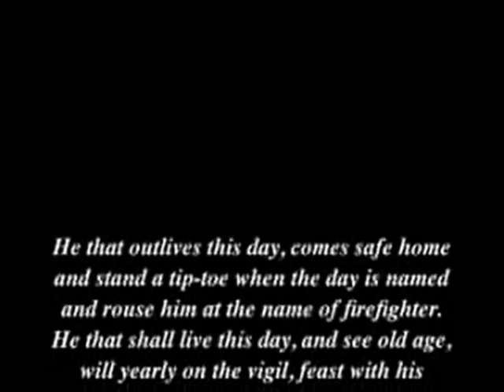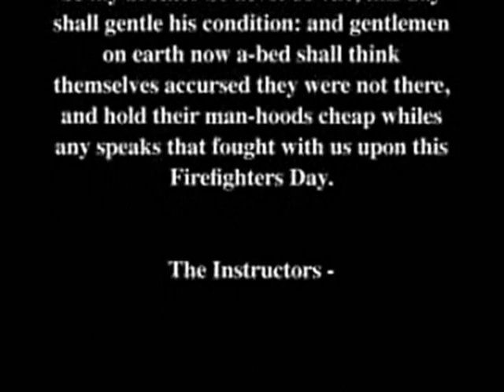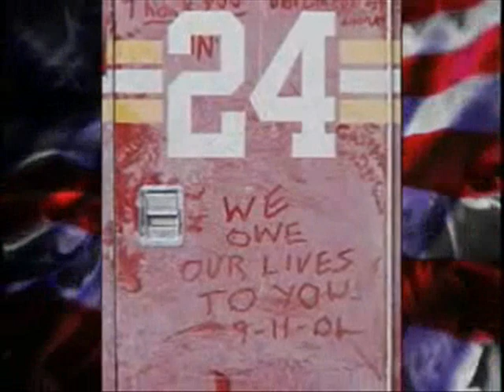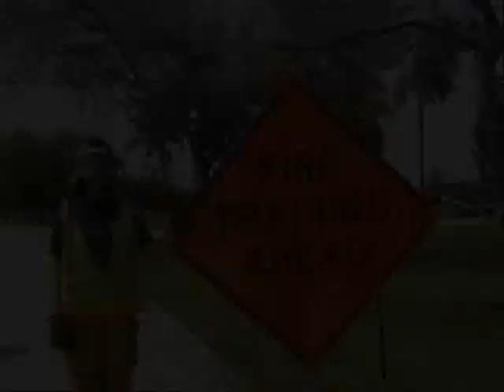CSFA CLASS 07-10!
coral spring fire academy video class 07-10. Chief Molenda, Cpt. Corona, instructor friend, art san